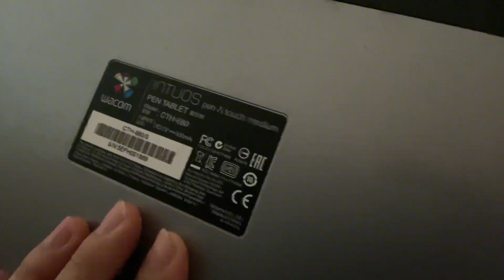这个手绘板是我一个朋友送给我的